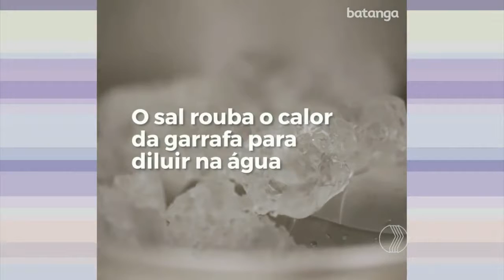MANHÃ TOTAL - O que rola na rede - Parte 2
Confira os vídeos que o Fernando Prado separou especialmente pra você, no nosso quadro o que rola na rede.